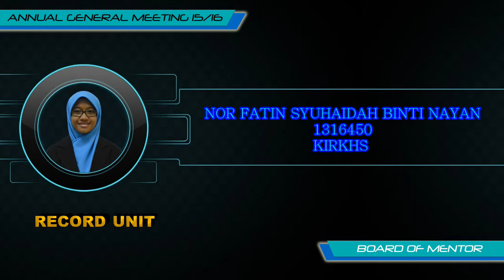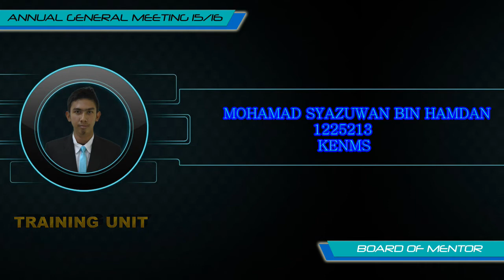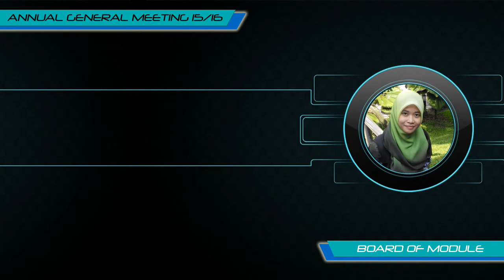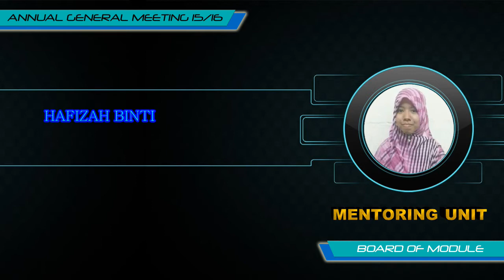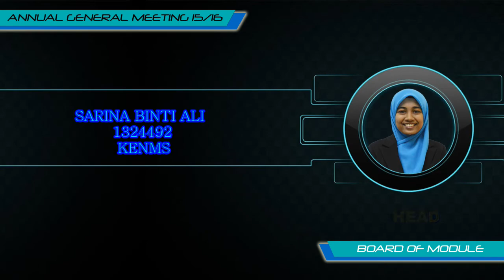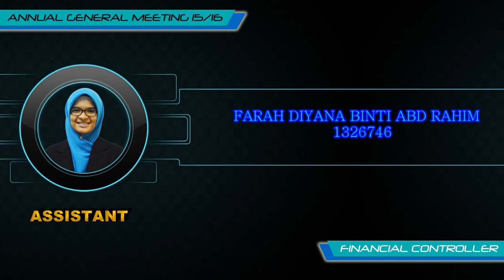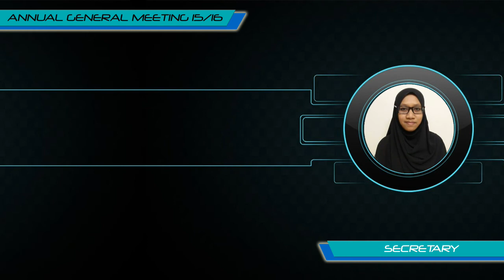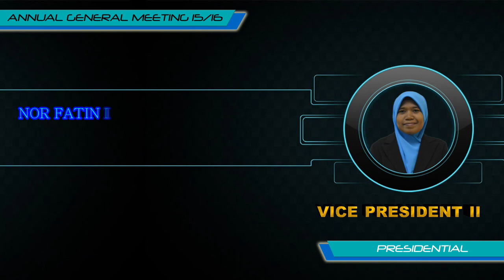2015 - AKHI CLUB IIUM AGM 2015/2016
2015 - AKHI CLUB IIUM AGM 2015/2016
TUESDAY 8 DICEMBER 2015
ECONS LT2 ,KENMS